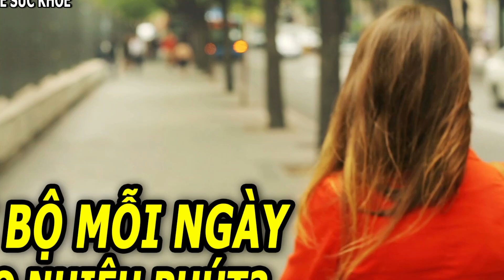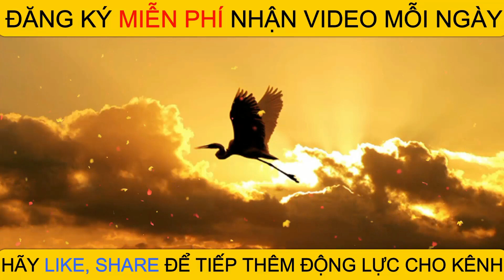Đi bộ bao nhiêu phút để giảm nguy cơ mắc bệnh tim?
Kiến Thức Khoa Học Về Sức Khỏe - Đi bộ bao nhiêu phút để giảm nguy cơ mắc bệnh tim

- 10 CÁCH TỰ KHƠI THÔNG KINH LẠC MỖI NGÀY LÀM 1 LẦN CẢ ĐỜI KHÔNG LO BỆNH TẬT